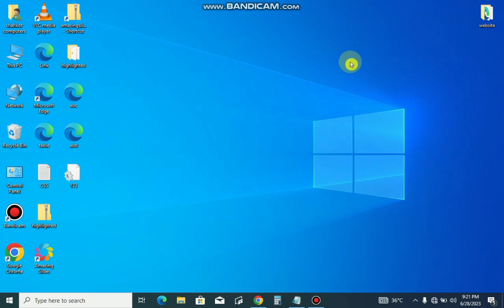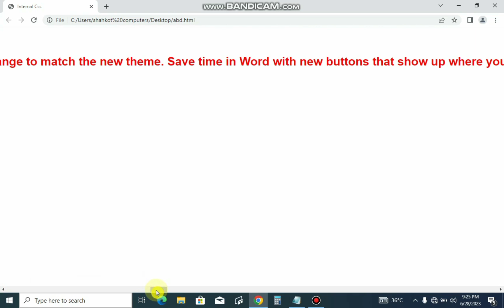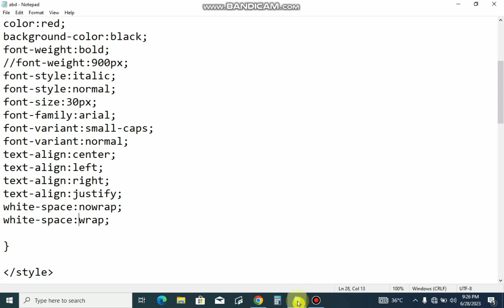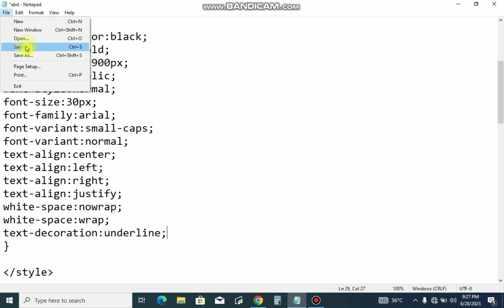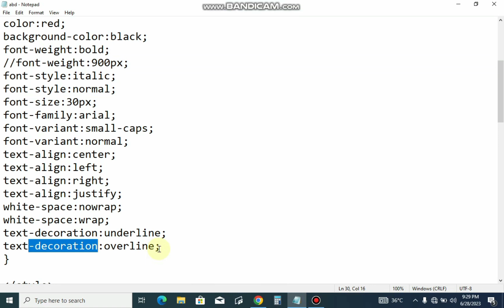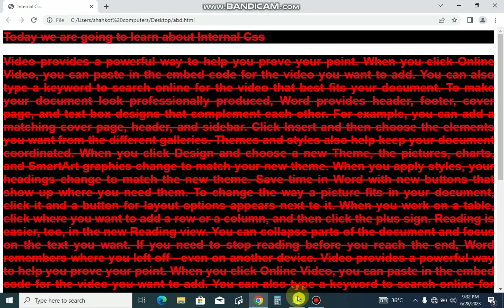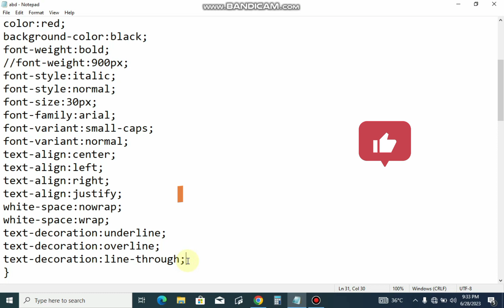How to control text in internal css|Css full course in urdu|web designing/development full course